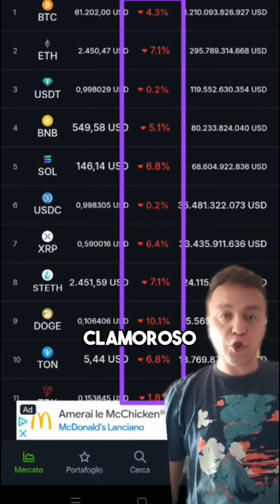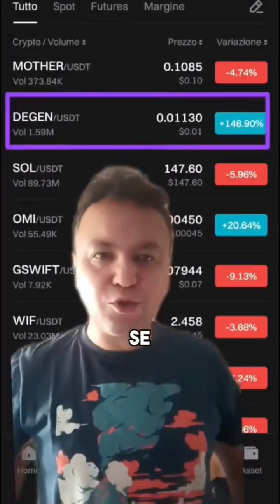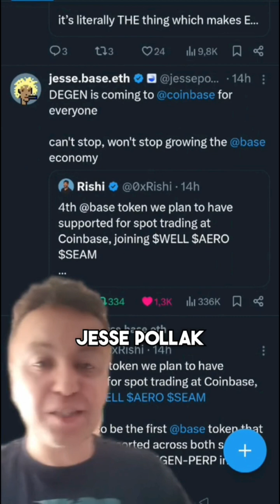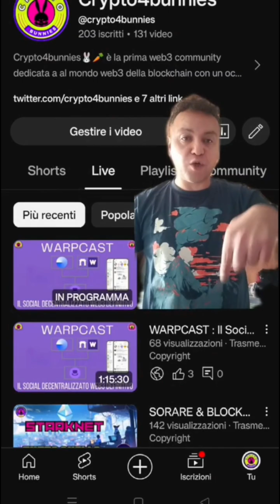Crypto & geopolitica: cigno nero all'orizzonte?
Ciao bunnies 🤌🏻🐰

La situazione è sempre più allarmante ed i mercati ne risentono: ci sarà il cigno nero tanto temuto ossia la guerra totale??

Infine andremo avedere untoken che ha pumpato + del 100% nonostante il dump dei mercati: scopriamolo insieme.